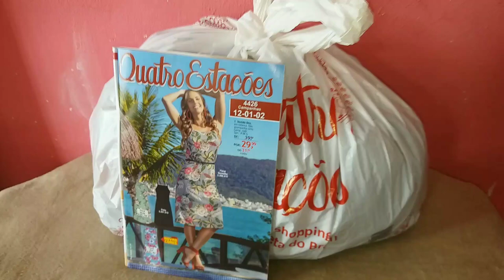Comparação dos Preços do Pacote Confecções da Quatro Estações com os Valores!